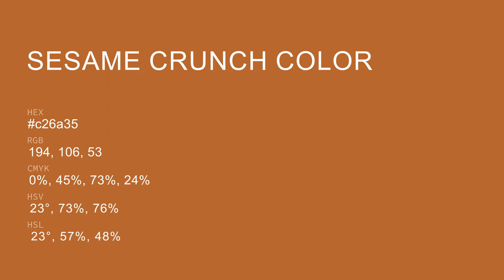Sesame Crunch color c26a35 hex color - Orange color - Cool color c26a35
What color is Sesame Crunch ? c26a35 hex color - Orange color - Cool color c26a35

Hex c26a35 Color Code is also known as Sesame Crunch color.